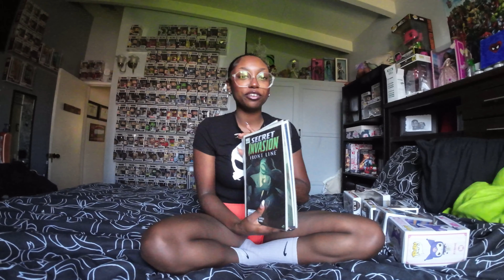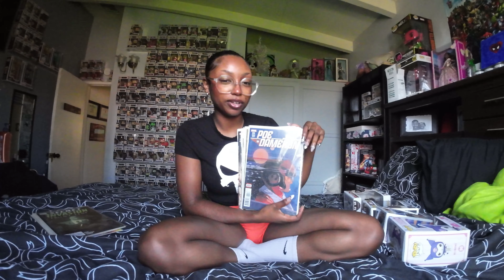My LACC Haul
This is my haul from LACC 2024.  It was my 4th year attending and I had so much fun!!!